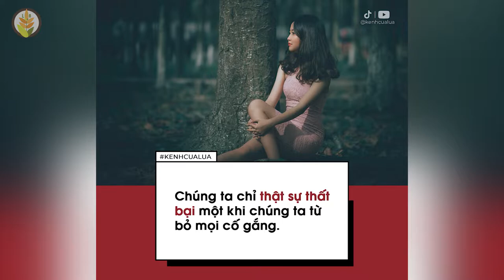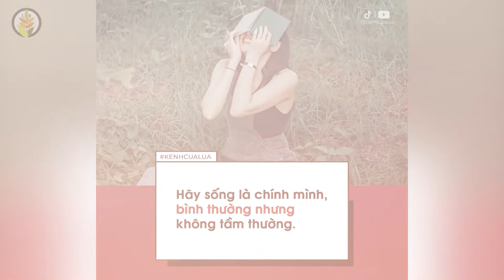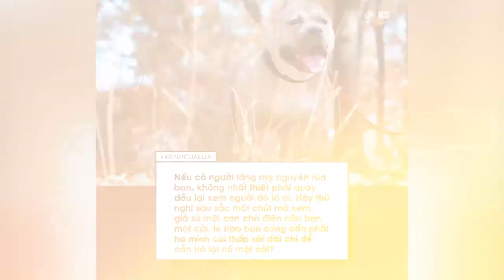TỔNG HỢP | Những Lời Hay Ý Đẹp Về Cuộc Sống - Kênh của Lúa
NHỮNG QUYỂN SÁCH HAY:
Bạn Đắt Giá Bao Nhiêu?
Tuổi Trẻ Đáng Giá Bao Nhiêu ?